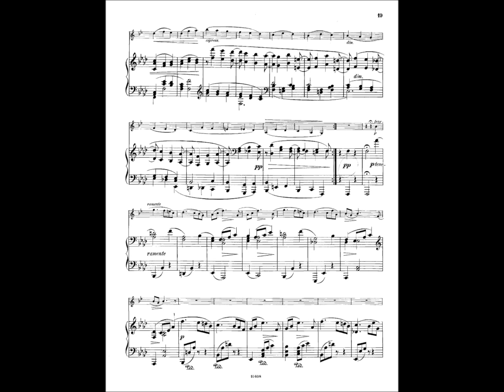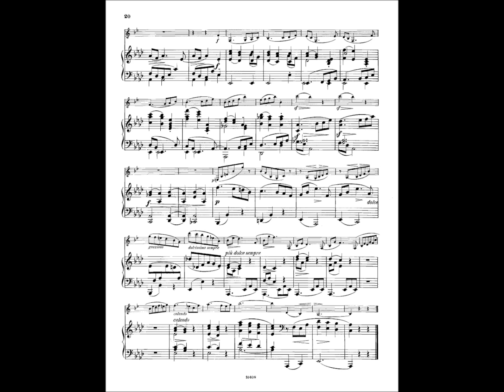Brahms - Sonata in F minor, Op.120 No.1 (III. Allegretto grazioso)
Originally written for clarinet and piano, arranged for cello and piano.